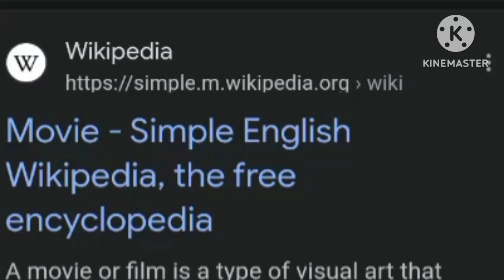The Grand Theft Auto Movie 6 Opening Download Found